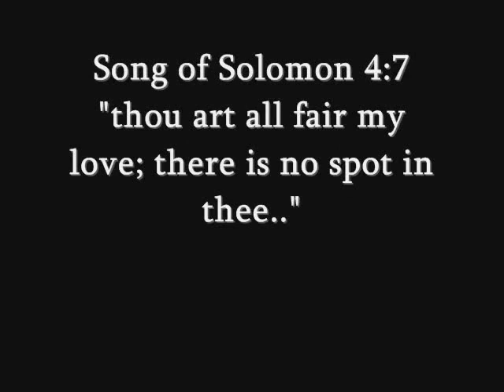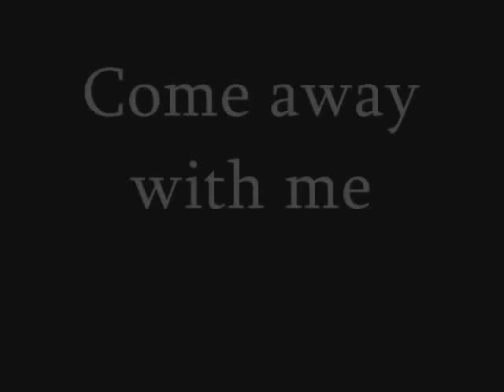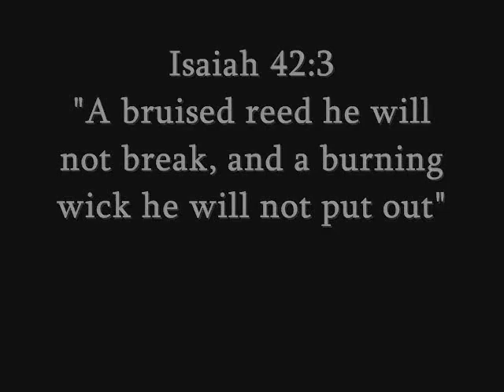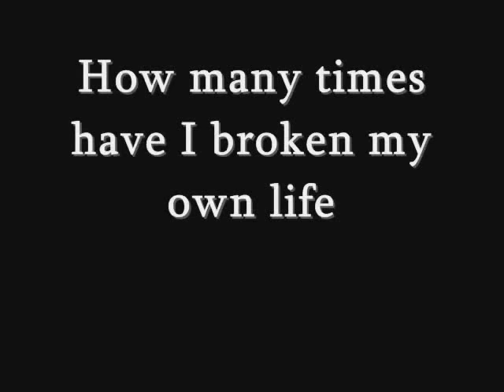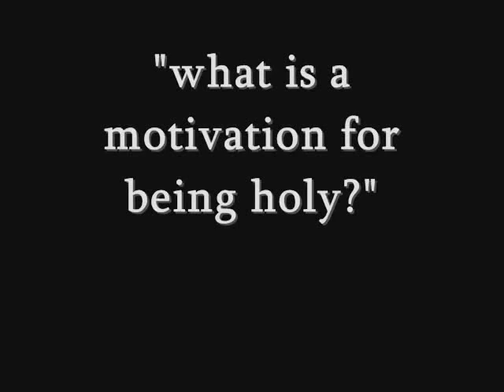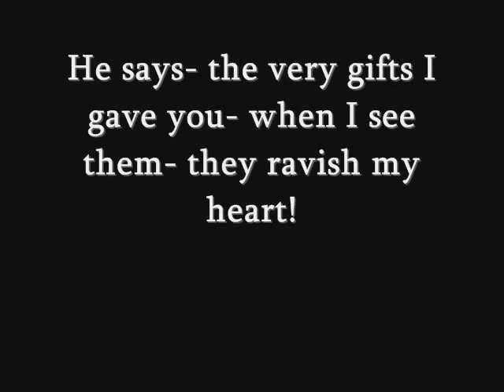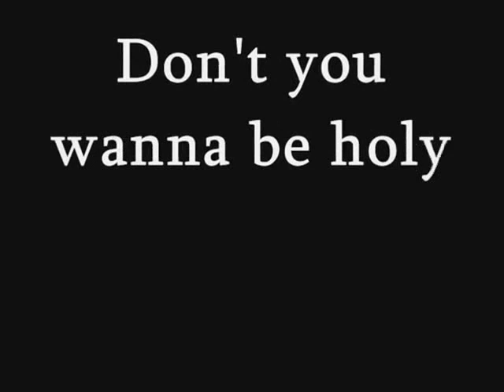Diana Prazak Knocks out Frida Wallberg Amazing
THANK YOU GUYS! for Watching my video, i pray that you all come to know jesus Christ as lord and savior and to confess from your sins and to repent to jesus Christ not just to say sorry and go back and sin agen and agen and agen but to truly truly truly repent and repent means change your mind; reconsider; or, to think differently." Granted, if a person changes his mind (repents) toward certain sins in his life, he may become very sorrowful and may even stop committing those sins, but this would be a result of repenting, not repentance itself.

When God tells an unsaved man to repent, He means for that man to change his mind about how to reach God and accept His way of salvation. The person must change his mind from any idea of saving himself through religion or good works, and trust Christ's death as payment for everything he has done wrong. So guys in
Romans 10:13 it saysFor whosoever shall call upon the name of the Lord shall be saved. After we're saved the Lord sends His Holy Spirit to dwell in us and help us change our behavior, but that happens after were saved, not before, and even then we really won't ever completely stop sinning until we're raptured or resurrected. That's why we've been saved by grace through faith, not by works. (Ephes. 2:8-9). God Bless=)